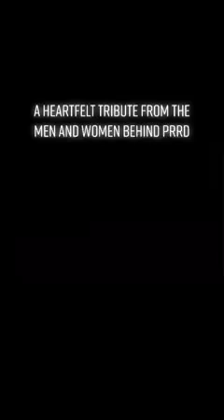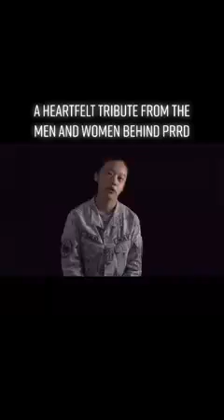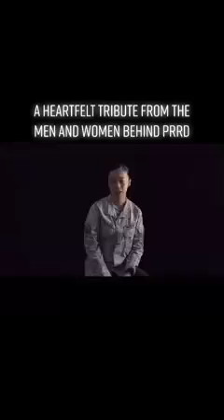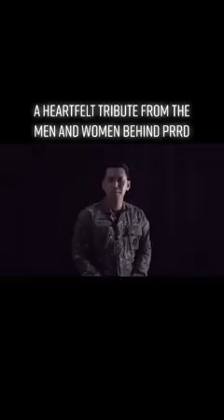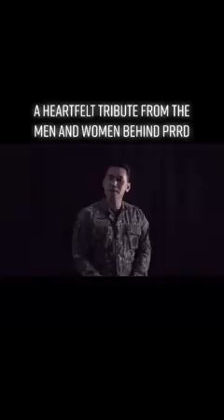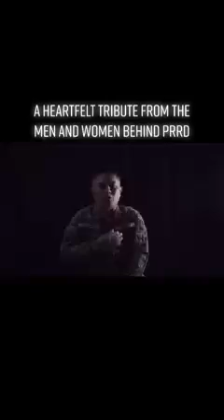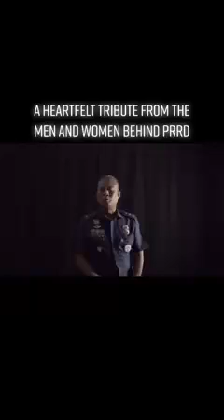A heartfelt tribute from the men and women behind PRRD